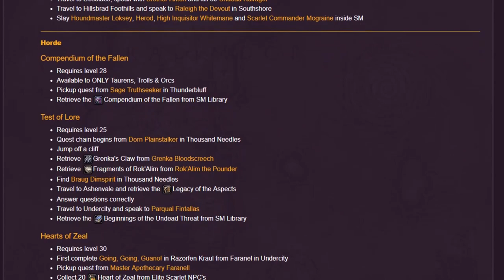Scarlet Monastery Armory Quests and Loot | Classic WoW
SCARLET MONASTERY GUIDES

Scarlet Monastery Armory has mobs ranged from levels 35-38 and has 1 quest for each faction which requires you to kill Herod as well as 3 other leaders of the Scarlet Crusade. Make sure to check out the detailed forum posts for direct information on the guide whether it's for the quests and loot tables or more in depth info on each mobs stats and abilities!